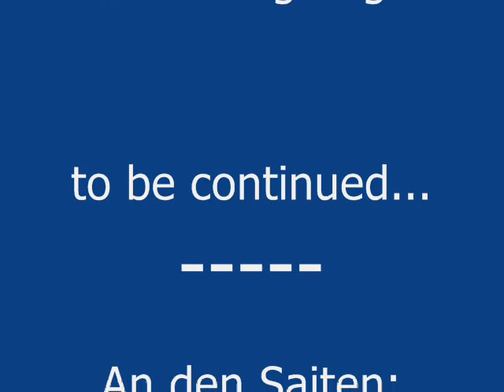09 The Life of Barnie (Photos)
#9 * The Life Of Barnie * Pictures of English Springer Spaniel "Barnie" period: 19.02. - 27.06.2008 accompanied on guitar by Hubert: "Norwegian Wood" - The Beatles